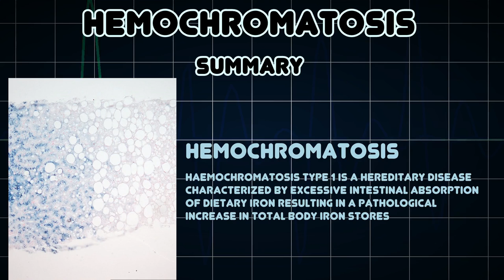Hemochromatosis (Medical Condition)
Symptoms, risk factors and treatments of Hemochromatosis (Medical Condition)

Haemochromatosis type 1 is a hereditary disease characterized by excessive intestinal absorption of dietary iron resulting in a pathological increase in total body iron stores